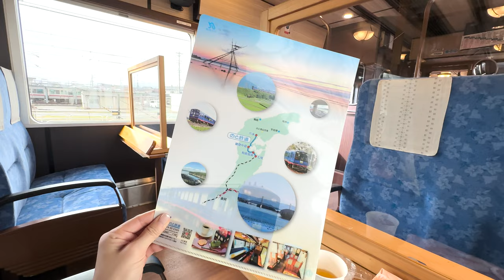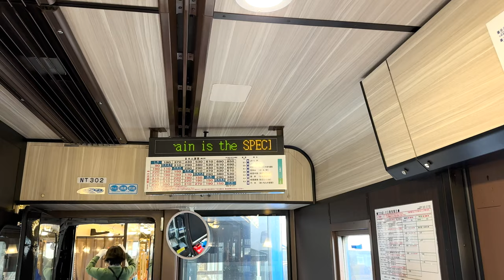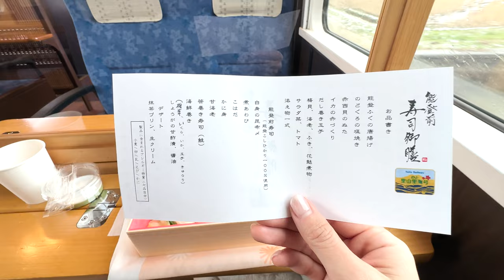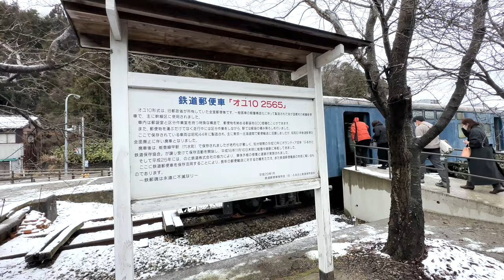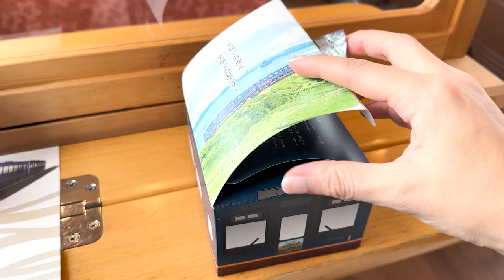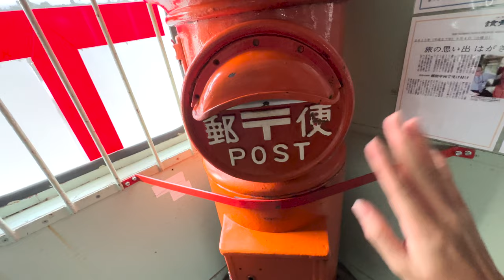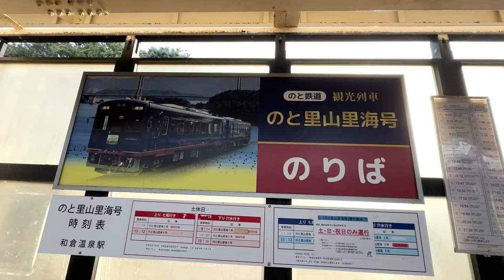Gorgeous Japanese Sightseeing Train Ride 'Noto Satoyama-Satoumi Go' in Kanazawa, Japa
We took a ride on the gorgeous sightseeing train 'Noto Satoyama-Satoumi Go', which is full of traditional crafts of Ishikawa Prefecture.
Multilingual setting is available.

0:00 Opening
0:20 Get on the train
0:34 Outward trip - Look around the train
3:10 Outward trip - Sushi bento box
4:10 Outward trip - Historical mail train
5:30 Outward trip - View spot 1
6:10  Outward trip - View spot 2
6:18 In-cabin catering and local craft beer
6:45 Outward trip - View spot 3
7:20 Outward trip - illumination
7:48 Arriving at Anamizu station
9:27 Return trip - Sweets set
12:00 Return trip - Restroom review
12:44 Return trip - Post a mail for 1 year later myself
13:50 Return trip - Local craft beer 2 & yuzu drink
14:22 Arriving at last stop